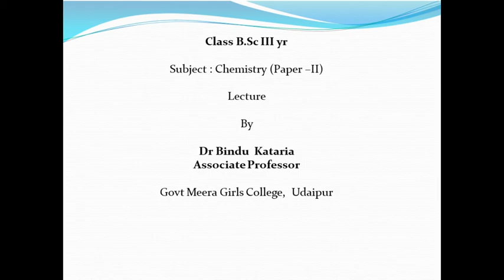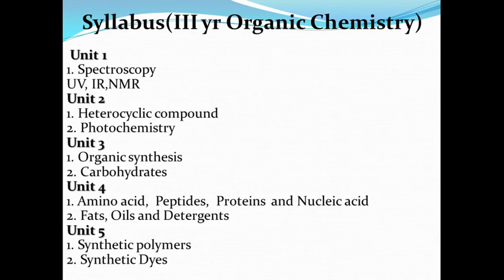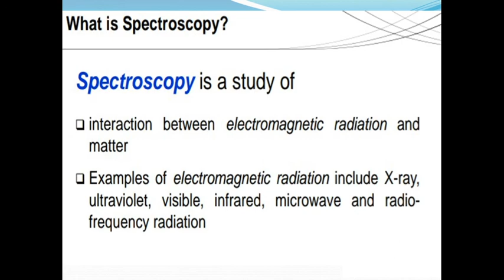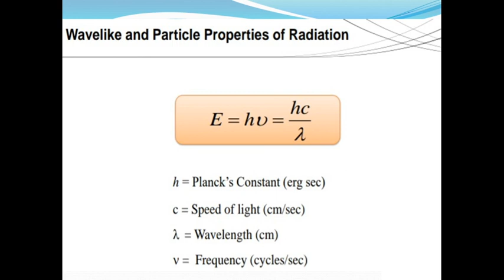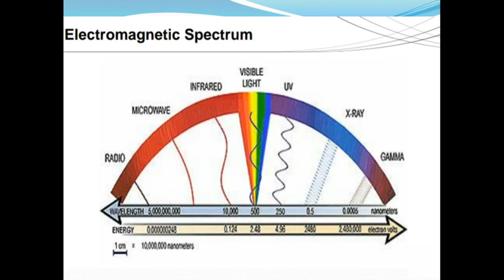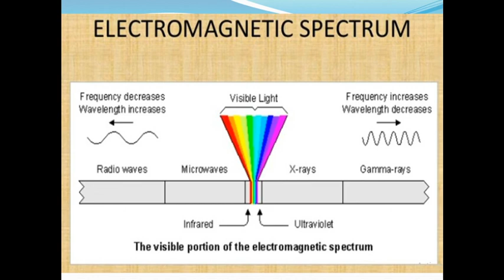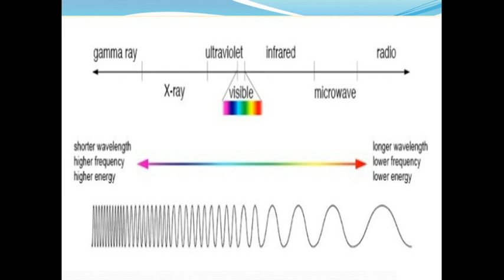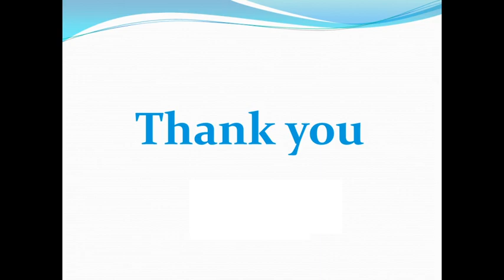B Sc IIIrd year Chemistry Paper II Unit 1 Part 1 by Dr Bindu Kataria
Spectroscopy PART-1